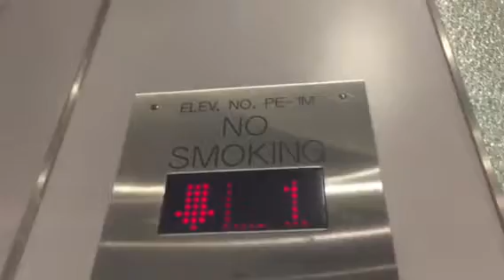Natick Mall visit 1/20/17